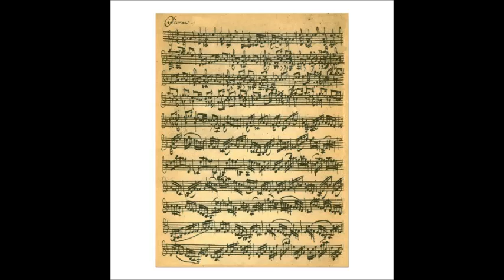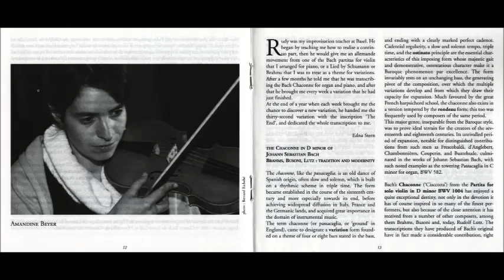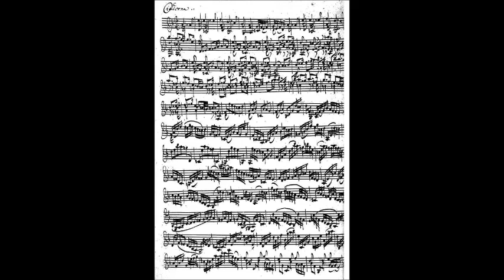J. S. BACH - CHACONNE - AMANDINE BEYER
Partita no. 2 in D minor for solo violin (BWV 1004)
Chaconne

Amandine Beyer, baroque violin